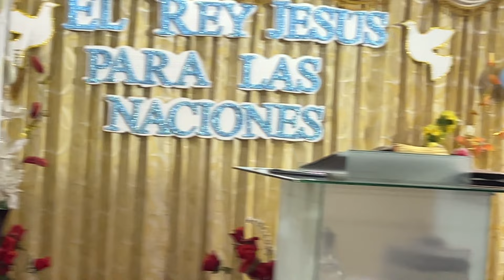JOSUE CRISTOBAL CUAN GRANDE ES EL EN MONSEFU 2024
El Salmista josue Cristobal interpretando esta preciosa Alabanza al que vive por siempre CUAN GRANDE ES EL